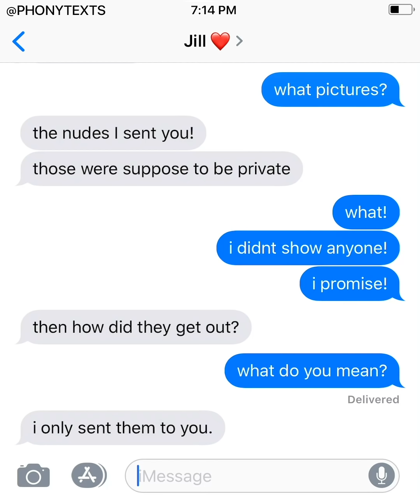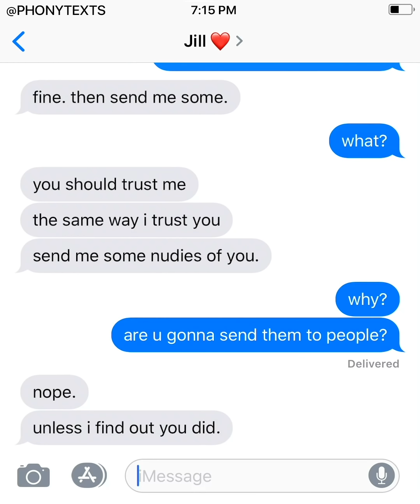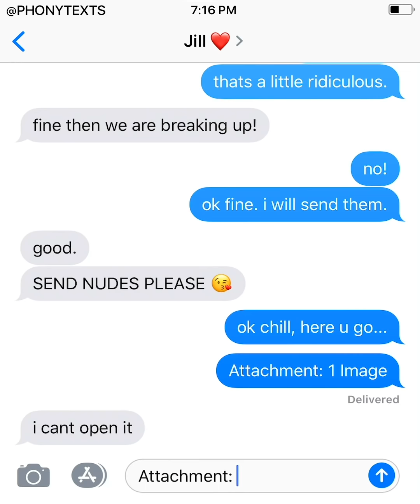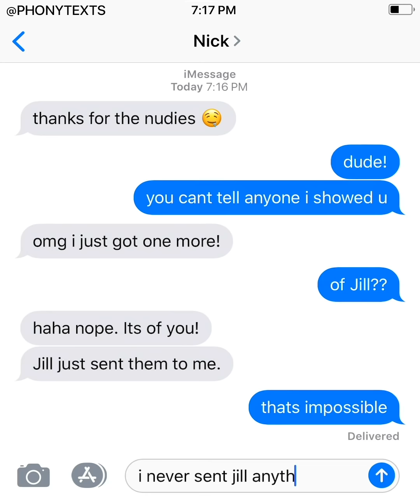ATTACHMENT: 1 IMAGE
this was a fun one to write :)

A Phony Texts production.
Written and animated by Simon and Jesse, two brothers, two phonies